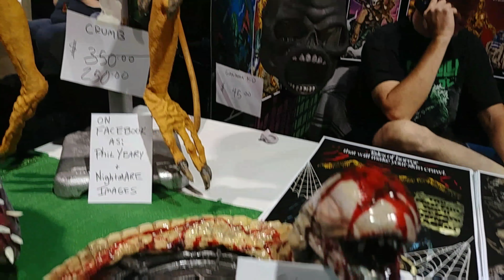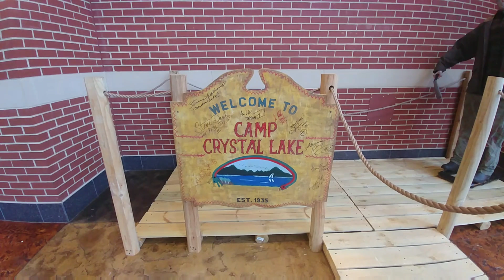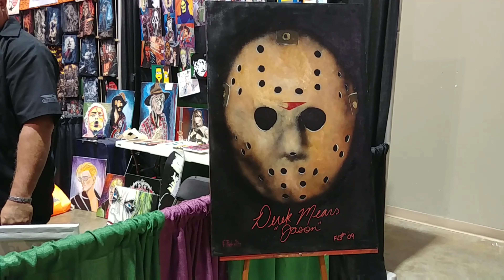Scarefest in Lexington Ky. Sept. 30, 2017, Ken&Billie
Hollywood Paranormal Group
Jason, Leather Face, Freddy Kruger & More